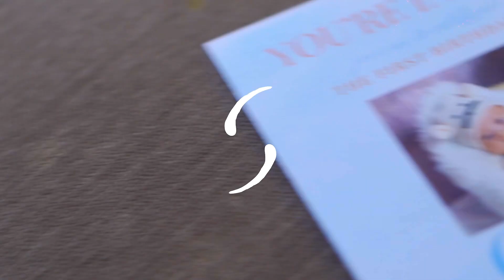Cali’s 1st Birthday at Terrasse Mnl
How time flies, Cali just turned 14 months. Our little one now a toddler!

Happy 14 Months, Cali!

Throwback video, Cali’s 1st Birthday intimate celebration with Carlos-Mariano and Velasco-Manuel fam 🤗

Cake by Cake Panda

IMPERIAL MANDARIN FLEX SCRUBS
BY DOCTORS’ PPE MANILA